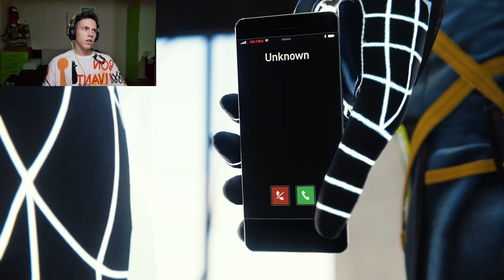BLACK CAT MADE US A SUIT!!! Marvel's Spider Man #5